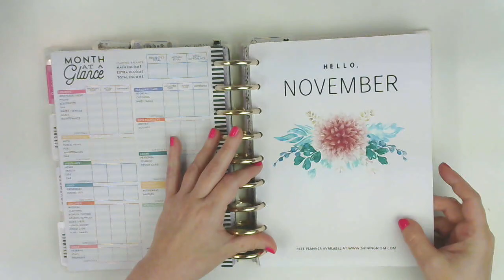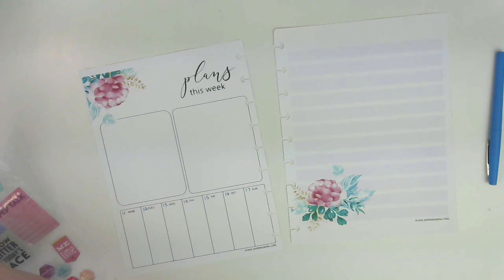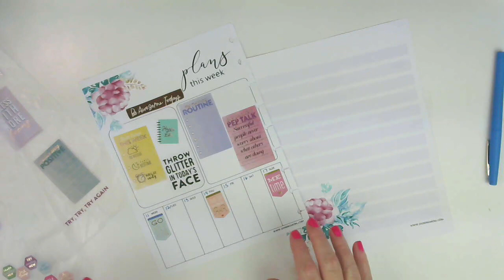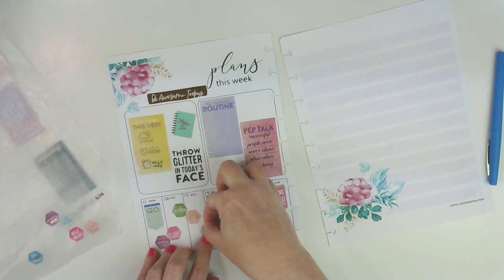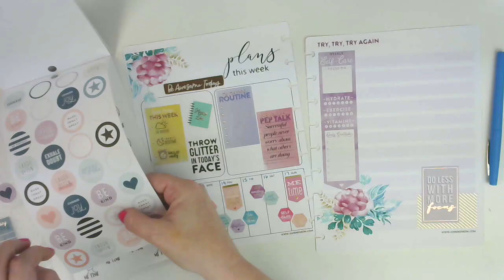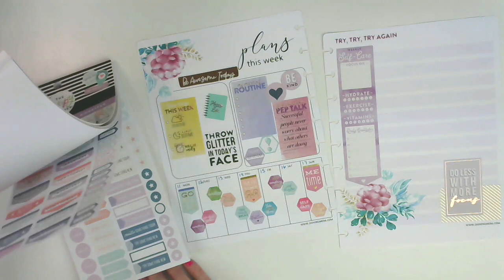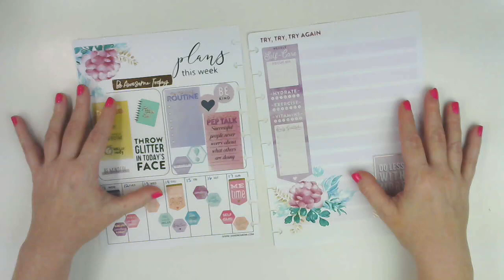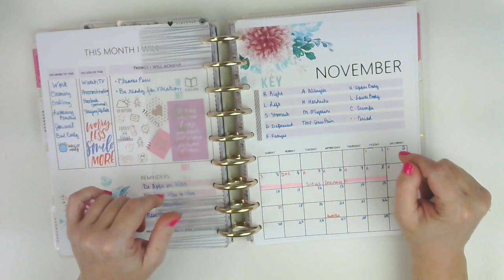Plan With Me | Selfcare | Free Printables | Classic Happy Planner | Wellness | Nov 11 to 17, 2019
Hi Everyone!

Today I am planning in my Selfcare portion of my frankenplanner. I am using FREE printables from Shining Mom's blog (link below) with The Happy Planner Wellness sticker rolls and Wellness sticker book. It is a bit difficult to decorate but Im always up for a challenge and truthfully, these printables could stand alone without stickers just fine because they are so pretty. But I like playing with my stickers, lol.

XOXO,
Nicole

Shining Mom's Blog (She has LOTS of FREE printables, check her out.)

And see much more on my Pinterest under Free Printables!